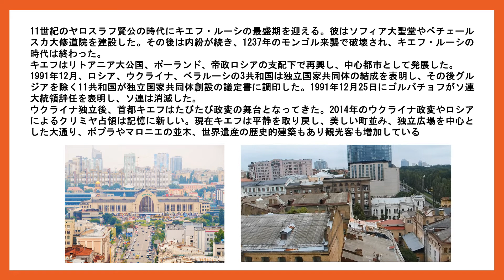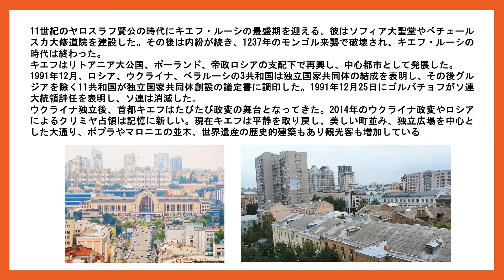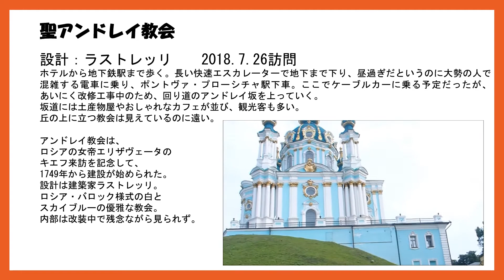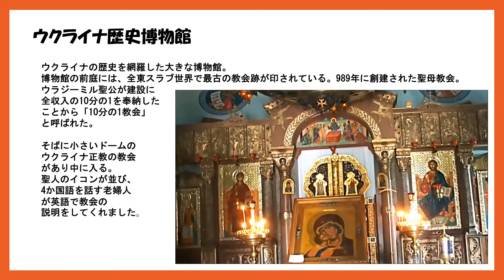【妻と１００ヶ国を】ウクライナ（１）キエフ・聖アンドレ―教会、ウクライナ歴史博物館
WouldChurch Ukraine①世界の教会の旅、街並み、美しい村、ホテル・レストラン、ミュージアムほか  nishimura-architect